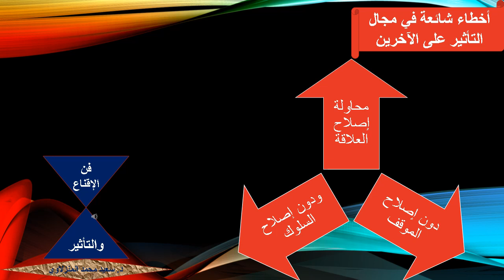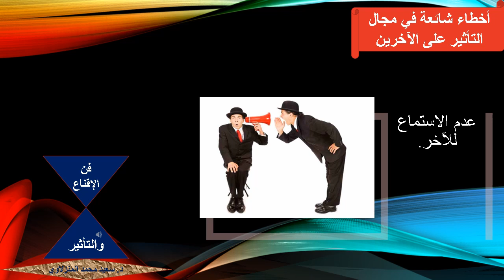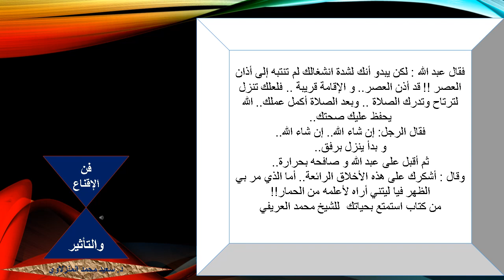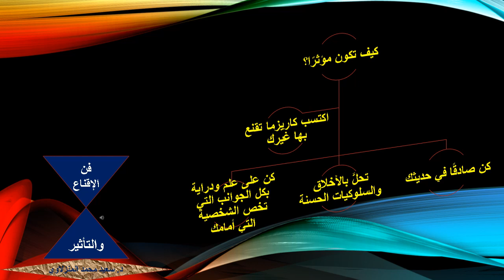أخطاء شائعة في مجال التأثير على الآخرين